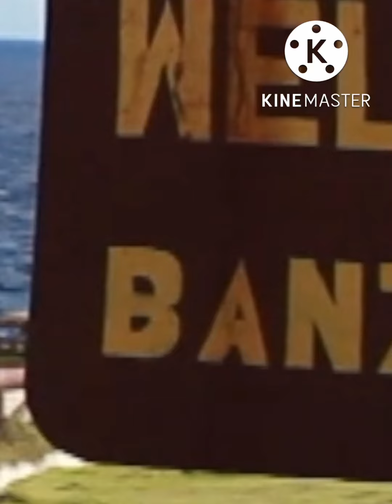What Is Color when Change this north colors? By WiwiKids